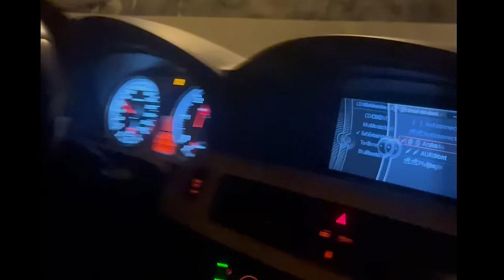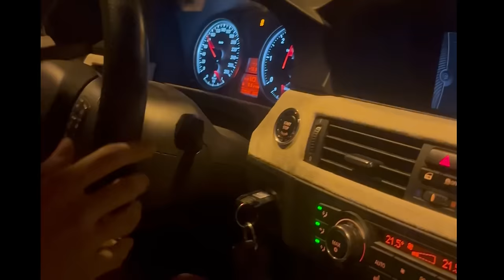UUDEN AUTON ESITTELY VIDEO